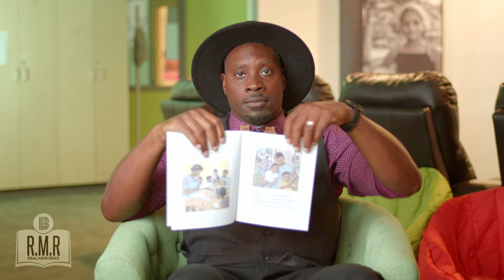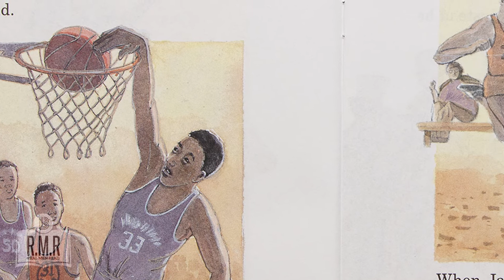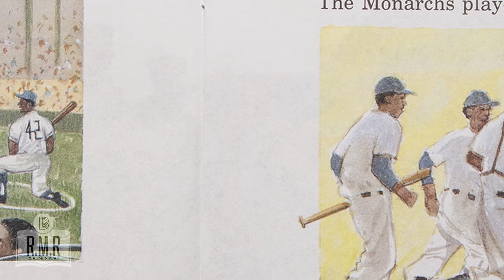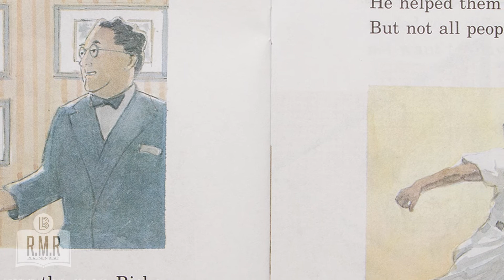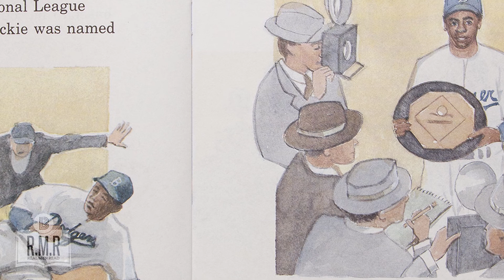Young Jackie Robinson - Read by Zeke Bryant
Question ideas to ask the classroom after each video:
1. Who is the main character is the story?  In every story the main character has a problem to solve or a challenge to face.  What is the main character doing in this story to reach their goal?
2. How might this story be different if it was told from another character’s point of view?
3. Can you make up a different ending to the story?
4. What do you think is the most important part of the book?
5. What part of the story did you like best?
6. How would life be different for the characters in the story after the events in the story?
7. What did you learn from the story?
8. How did the story make you feel?
9. Would you like to read more books from this author or from this genre?
10. Could the events in the story happen in the world today?
11. Did the illustration help tell the story?’
12. Does this story remind you of any other stories?
13. Would you want to visit the place the character lives?
14. Is this happening right now in the world?
15. Is this happening right now in your life?
16. As the story was being read to you what was you picturing in your mind?  Did the story end as your thought? If not how would you have liked it to end?
17. Is there something you are getting curious to learn more after hearing this story?
18. If you had to describe this book in 5 words, what would you say?
19. Do you agree or disagree with what the author is saying or showing?
20. Would you recommend this book to a friend?
21. If you were one of the character in the story, what character would you be?